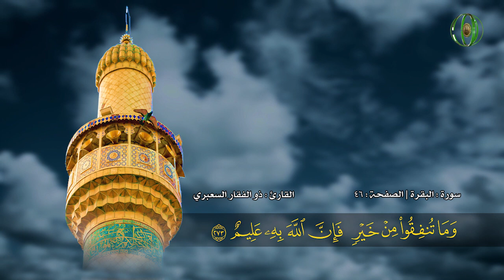الصفحة 46 | سورة البقرة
السورة | البقرة
الصفحة | 46
القارئ | السيد ذو الفقار السعبري
| من الختمات القرآنية المقامة في الصحن العلوي المطهر |
مركز القرآن الكريم في العتبة العلوية المقدسة